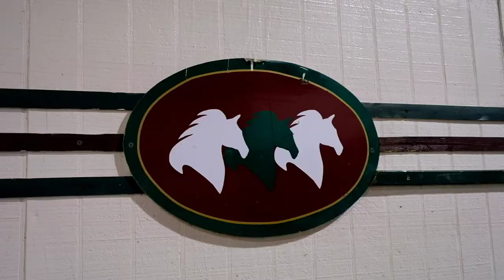Horse Stables | Bell Buckle